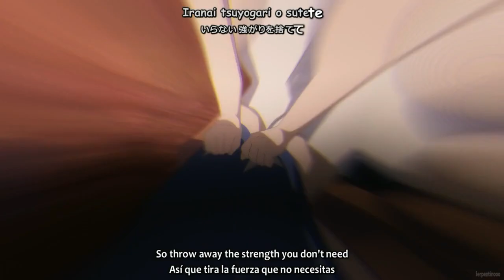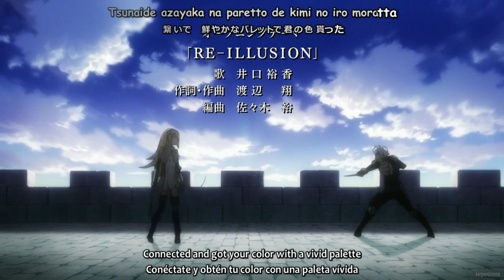Danmachi: Sword Oratoria OP Full /『Yuka Iguchi - RE-ILLUSION』/【AMV Lyrics】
Anime: Dungeon ni Deai o Motomeru no wa Machigatteiru Darou ka Gaiden: Sword Oratoria
Opening: RE-ILLUSION

Artista: Yuka Iguchi